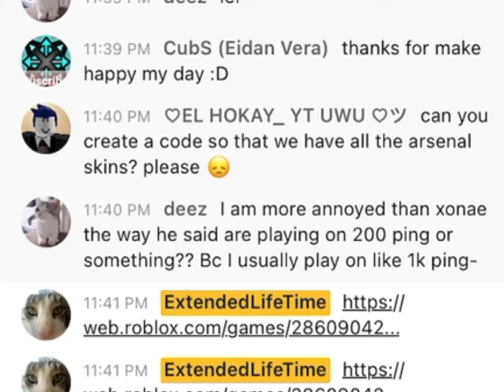Yayyyy extendedlifetime said I’m funny :3